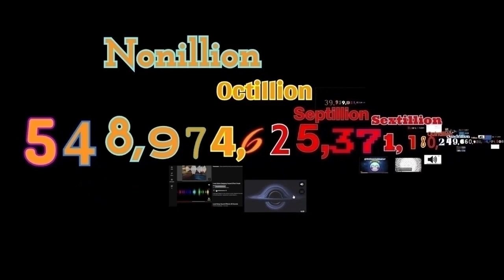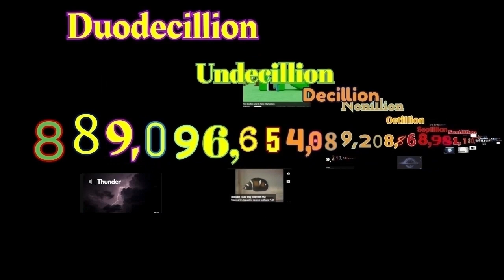Numbers 1 To 1 Sexdecillion With Sounds!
Next: Unvigintillion

Wow! How Many Numbers!